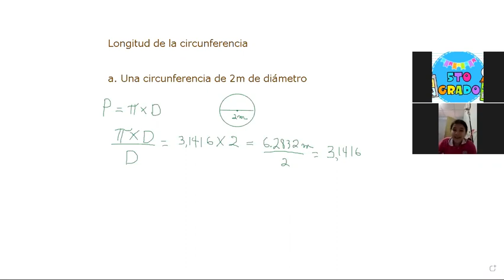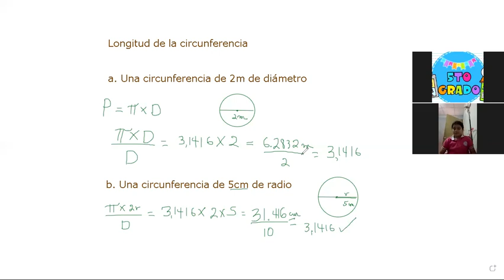Matemática 11 8 21